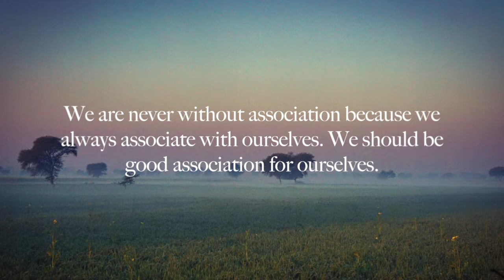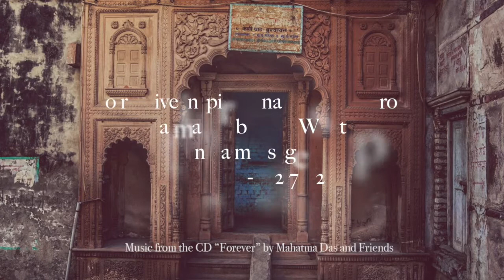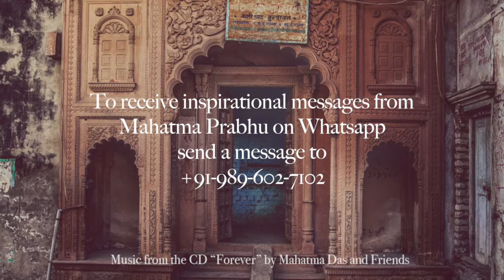July 23: His Grace Mahatma Prabhu speaks on "We're Never Alone"